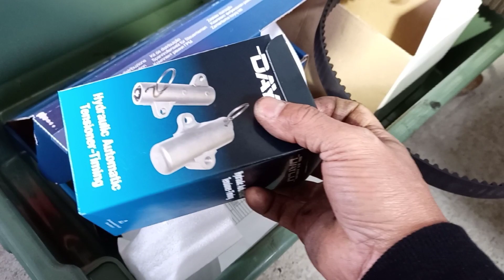TOYOTA 1KD 2KD Timing Belt Tensioner Failure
Possible Cause of Timing Belt Tensioner weakness
Symptom of Timing Belt Tensioner Faulty